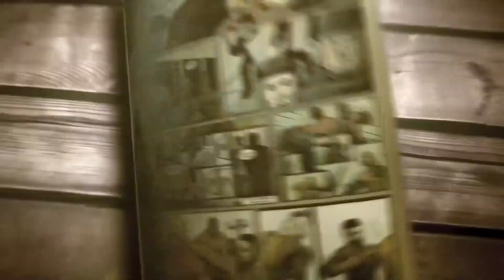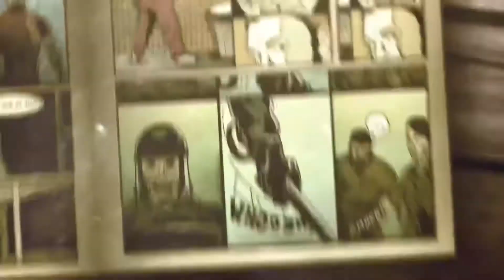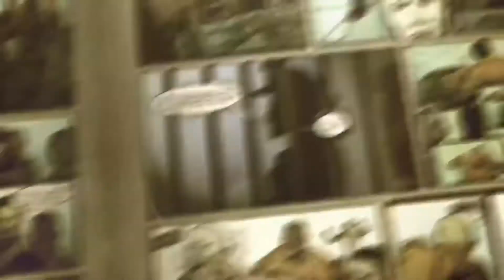Comic Trailer The Last Chapters on Earth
Hey people,

this is the first comic trailer for "The Last Chapters on Earth".